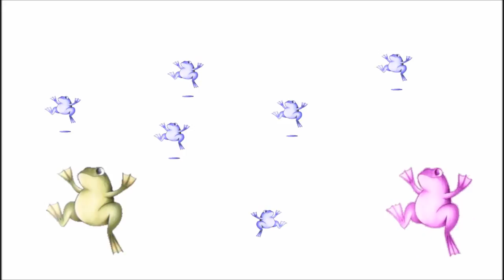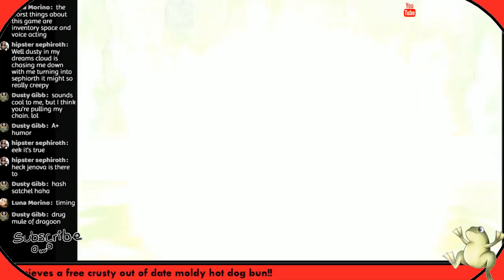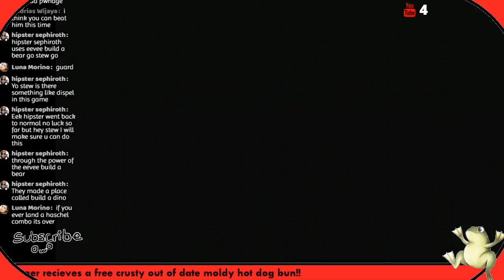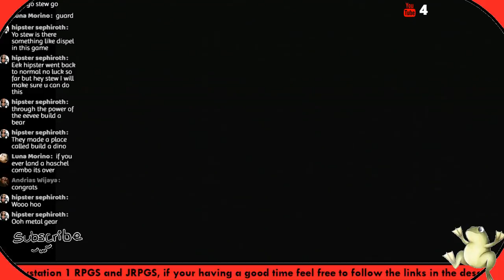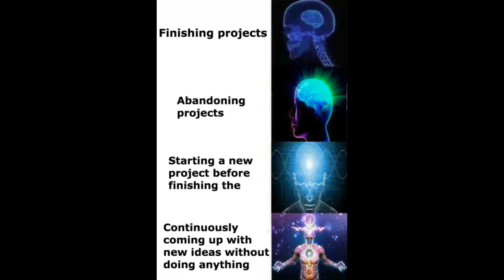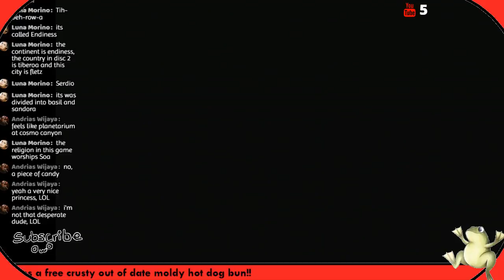The Legend of Dragoon Rediscovered (S1E8) Taking the Fight to The King!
Dart and the team arrived at the black imperial castle. The plan was to find the king and try to convince him to end the war. The team spoke with several citizens and learned that not all of them wanted the war that their king has not been himself lately. A small band of resistance fighters assisted Dart and the team into the castle. They had come into contact with the knight who kidnapped Shana but he didnt try to fight the team. Instead he begged dart and the intruders to speak to the king and said that he felt as though he was under some type of influence. The team then ascended higher into the castle and confronted Kongol yet again.

Then the emperor killed me, this will be my second attempt at fighting him!
Hey guys! Check out this article I wrote for gaminglad.co.uk!!!